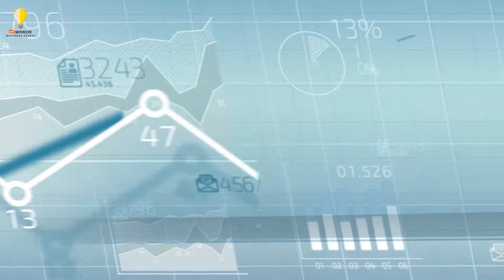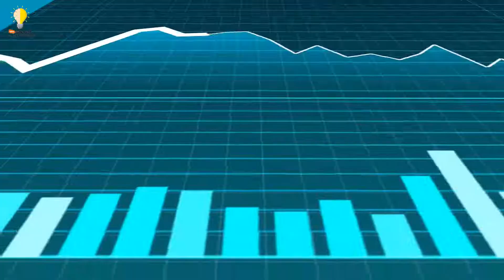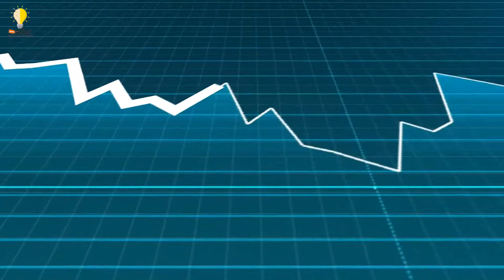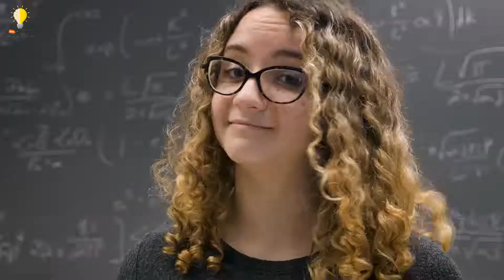Marillyn Hewson Leadership Style | Marillyn Hewson Business Strategy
Marillyn Adams Hewson is an American businesswoman, and the strategic advisor to the CEO of aerospace and defense manufacturing company Lockheed Martin. She had previously served as chairman, president and CEO from January 2013 to June 2020. She retired as executive chairman and a board member effective March 1, 2021.

What is Marillyn Hewson known for?
How much does Marillyn Hewson make?
Who is the owner of Lockheed Martin?
Did Marillyn Hewson retire?
Marillyn Hewson Business Strategy
Marillyn Hewson Leadership Style

Business Tips, Business Tips For Beginners, Business Tips For Entrepreneurs | Business Tips For Small Business Owners, Business Tips Of The Day. Business Tips And Tricks, Business Tips For Success, Business Growth Quotes. How To Become Successful, How To Become Successful And Rich | How To Become Successful In Business, How To Become Successful Entrepreneur, How To Become Successful Businessman.